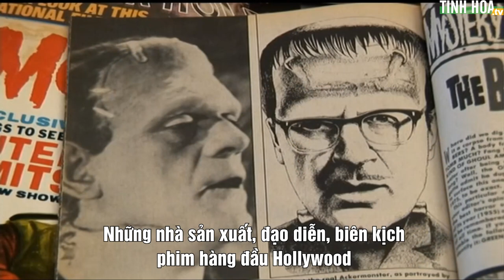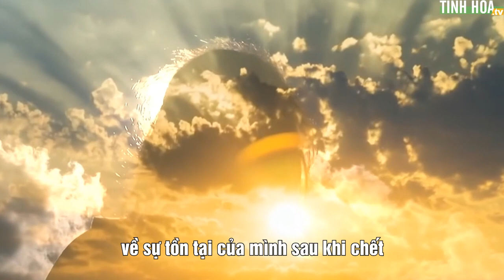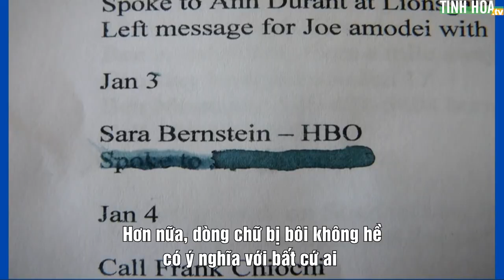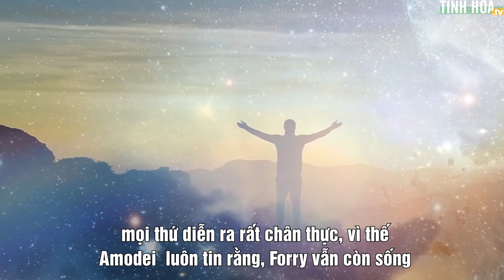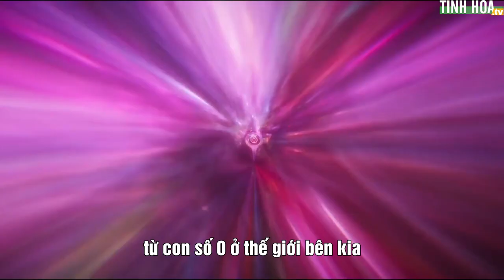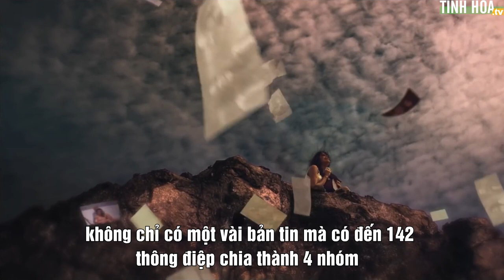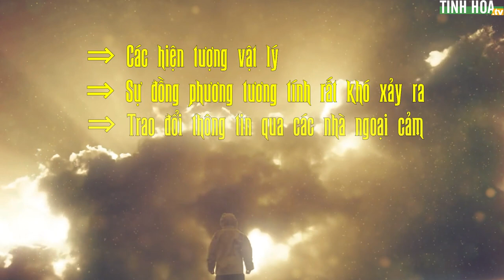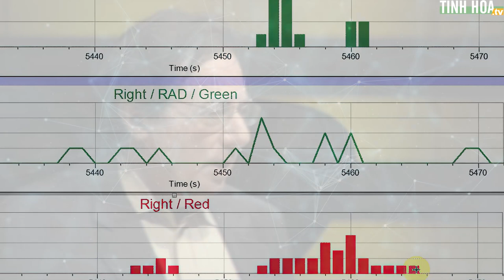Nhà biên kịch lừng danh Forrest Ackerman gửi thông điệp sau khi chết: Tôi còn sống | Tinh Hoa TV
Điều gì xảy ra nếu một người vô Thần sau khi chết phát hiện ra mình chưa chết?

Hàng loạt những câu chuyện chấn động xoay quanh thông điệp đến từ thế giới bên kia của Forrest J Ackerman - cha đẻ của ngành phim khoa học viễn tưởng, kinh dị, đã khiến những người tin theo thuyết vô Thần phải nghiêm túc “suy nghĩ lại”.